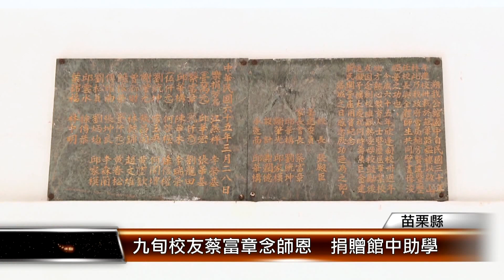九旬校友蔡富章念師恩 捐贈館中助學│T-NEWS聯播網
向勞苦功高的教師們致敬，苗栗縣公館國中高齡90歲的老校友蔡富章，偕同兒女專程到校捐贈30萬元獎學金，蔡老先生與三位子女都是在公館國中畢業，事業家庭有成感念學校，也鼓勵學子向學。